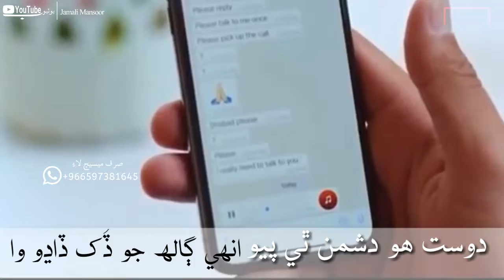Neth wayo tore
Urs chandia